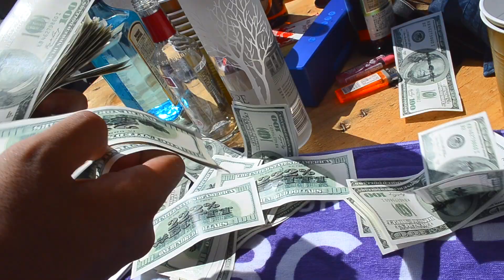K.O. - My Dice (Official Music Video)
From K.O. 1st EP "WORLD MIX LIFE"
Track by SLICK
Music Video Directed by Lee Films

"WORLD MIX LIFE"

1. 052 Thuggin'
2. Fly Boyz In The Buildin' (feat. KYOH)
3. My Dice
4. Bay 4 (feat. SKIN TED & A-44)
5 .Change My Life
6. Tightrope Muzik (Bonus Track)